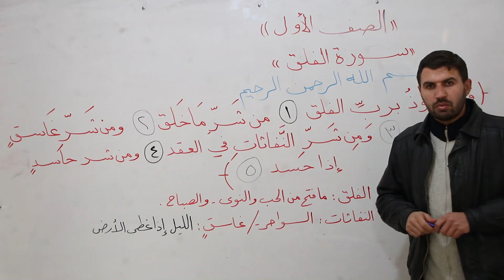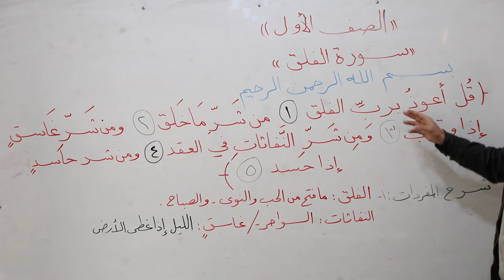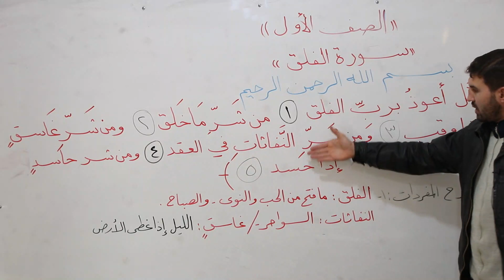تربية إسلامية / الصف الأول / سورة الفلق / محمد العبد الله